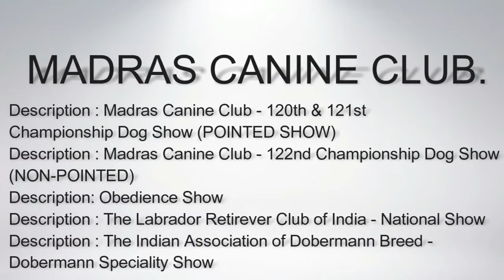Wow ! Most Amazing dog breeds worldwide | MADRAS CANINE CLUB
Madras Canine Club - 122nd Championship Dog Show (NON-POINTED). Description: Obedience Show. Description : The Labrador Retirever Club of India - National Show. Description : The Indian Association of Dobermann Breed - Dobermann Speciality Show.

Check out the world's Most Amazing dog breeds ever !  We have compiled a list of some of Most Amazing dog breeds along with  this videos to widen your knowledge about them.

uZaDQl5Ps

AMERICAN STAFFORDSHIRE TERRIER AND AMERICAN PITBULL

TOP 10 HOT WEATHER DOG BREEDS :-

DOG PRICE PART - 2 PRICE

LOVE DOGS.

Most Amazing dog breeds | Kattakal alias kattai dog indian breed |"